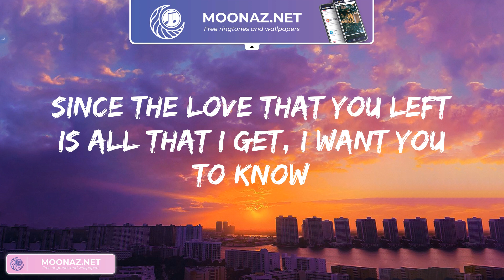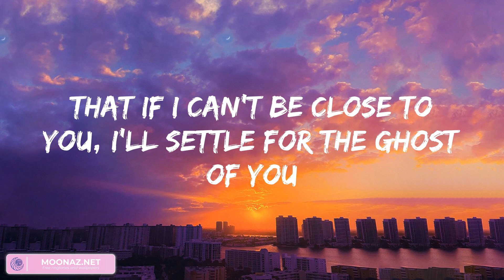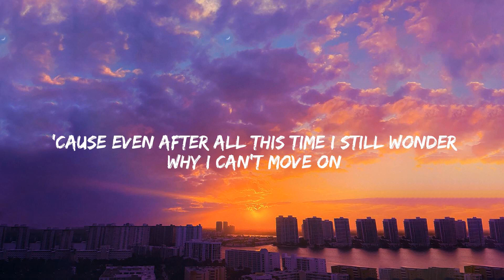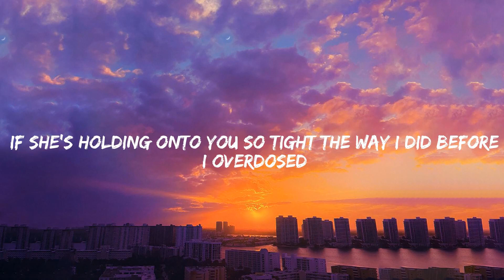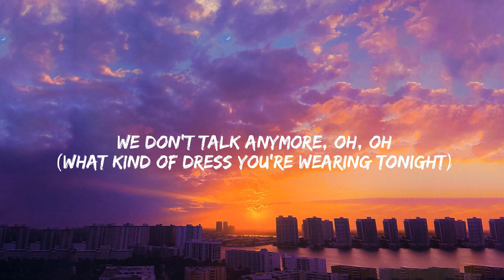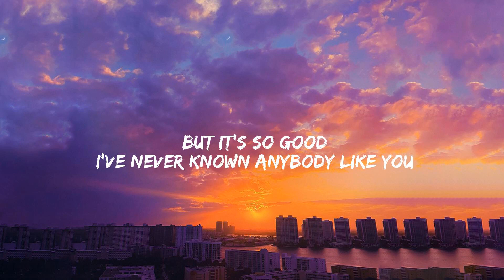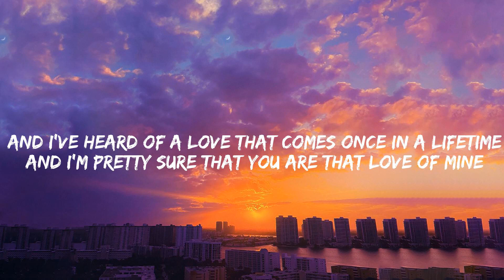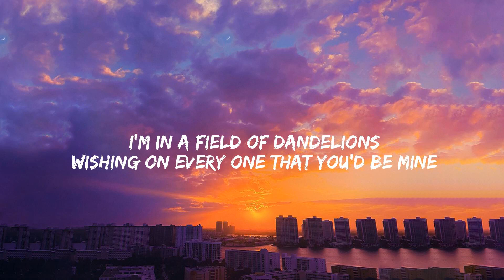Justin Bieber - Ghost, Stereo Hearts, We Don't Talk Anymore (feat. Selena Gomez),... (Mix)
Lyrics:
Woah-oh-oh-oh
Na-na-na